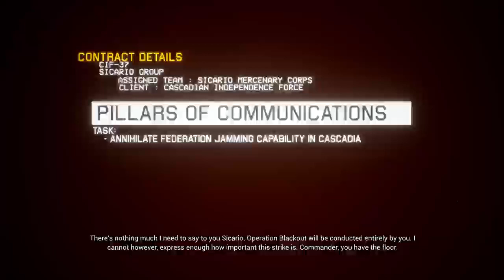Mission 10 - 12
Here we fly and fight through Mission 10, 11, and 12. There are a few tense moments in this one XD.